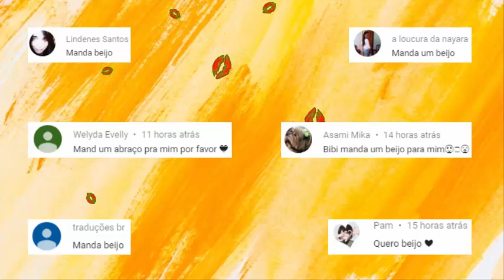Jungkook aparece sem tatuagem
Vocês acham que a tatuagem do Jungkook é real ou não??? Deixe aqui nos comentários que eu quero muito saber a opinião de vocês!!!

Musical.ly: @bibimussati